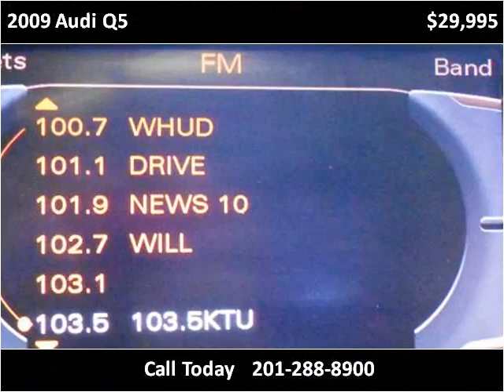2009 Audi Q5 Used Cars Little Ferry NJ